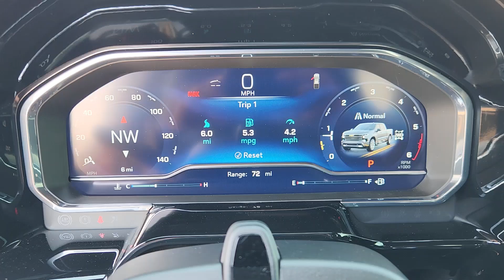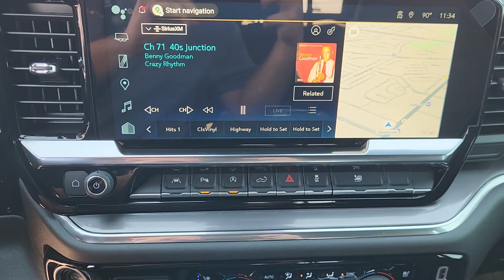2025 Chevrolet Silverado_1500 High Country 4WD Crew Cab 147 TX Houston, Katy, Brookshire, Rosen...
New 2025 Chevrolet Silverado_1500 High Country 4WD Crew Cab 147 available at Classic Elite Chevrolet located in 8100 S Texas 6, Houston, TX, 77083. Servicing the Houston, Katy, Brookshire, Rosenberg, Sugarland area.
Please mention the stock WSZ120014 when you contact the dealership for this vehicle.

Go home happy with the  2025  Chevrolet Silverado_1500. The Silverado 15 Hundred is the full-size pickup that  blends a spacious, quiet cabin, technology that keeps you connected, smooth handling, and the toughness you need for all your projects. Everyone loves the strong, silent type. Make a date with the Silverado 15 Hundred.